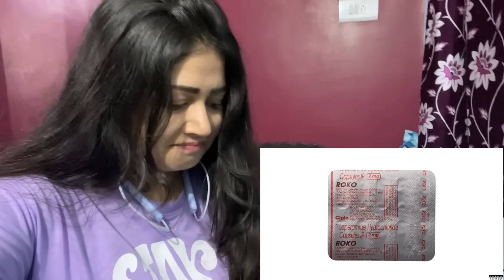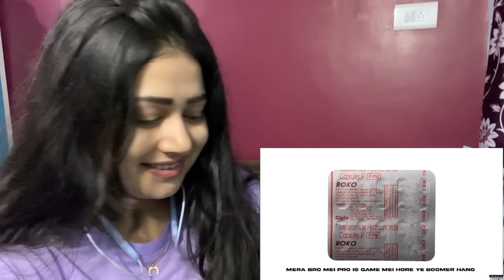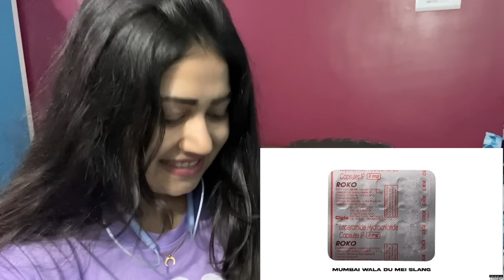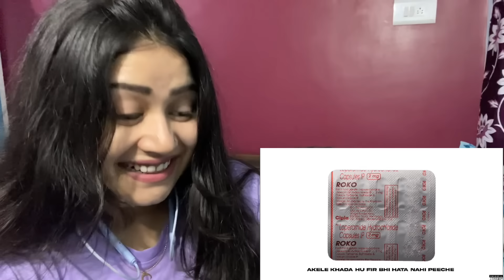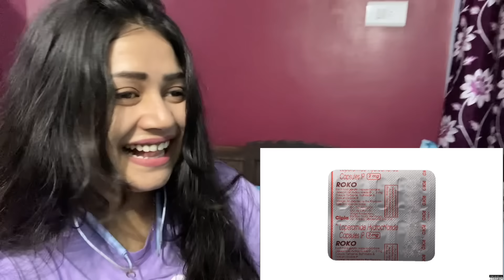EMIWAY BANTAI - ROKO 2MG (PROD BY ANGAD WAV) OFFICIAL AUDIO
Audio credits
Song :- ROKO 2MG
Artist / Lyrics :- EMIWAY BANTAI
Hook Music prod by - MEMAX